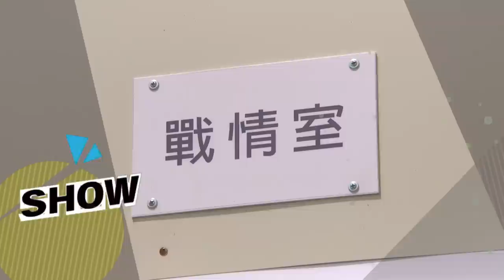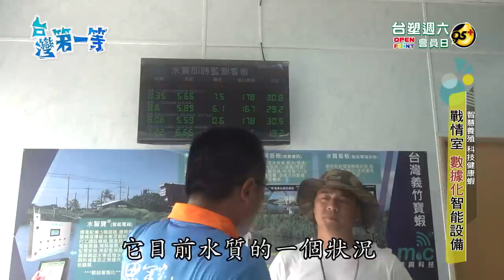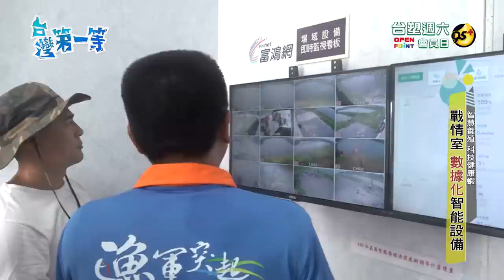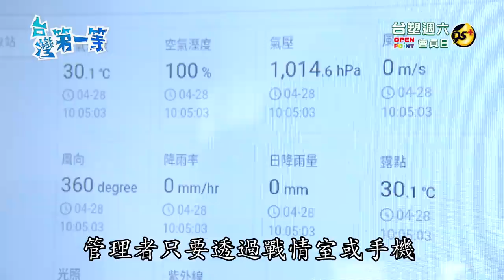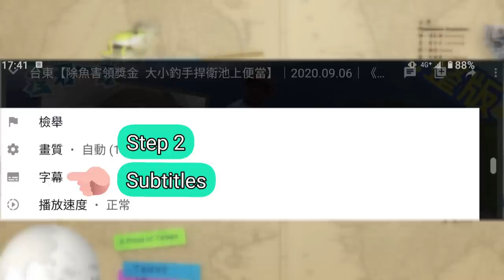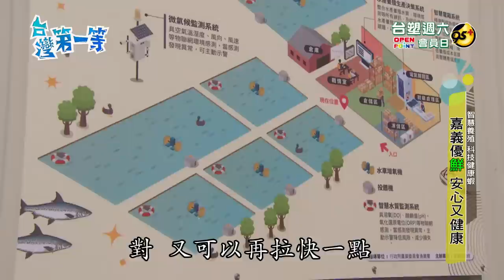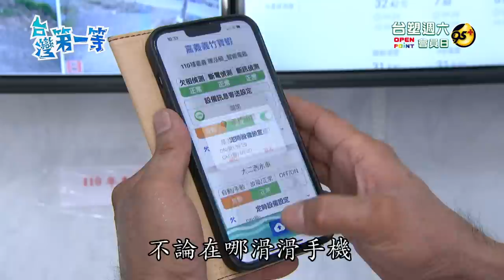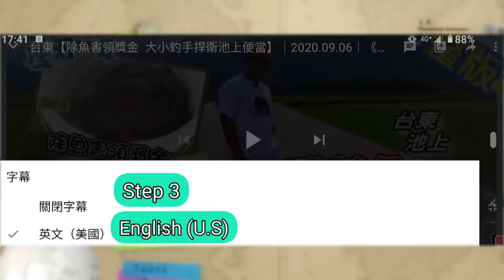[全新] Chiayi 【釣魚大挑戰！一隻"龍膽石斑"換一池"白蝦" / 水中黃金"保命魚"巨物頻現身！ / 超珍稀!巨無霸"黃金魚"大公開 】 │2022.06.12│《台灣第一等》完整版